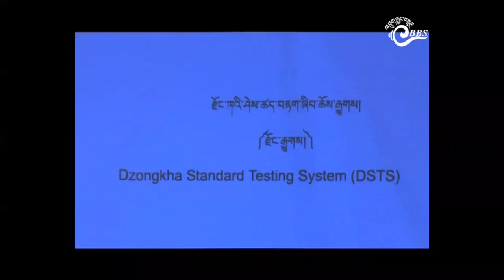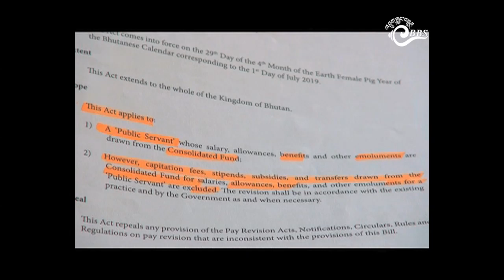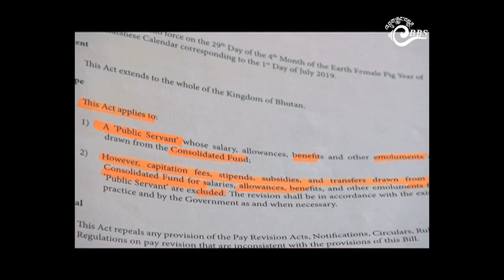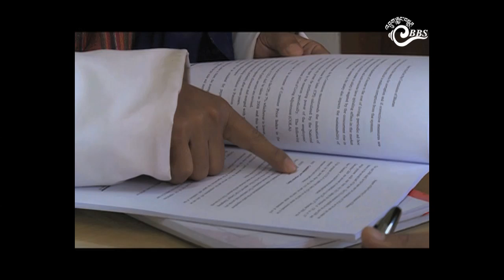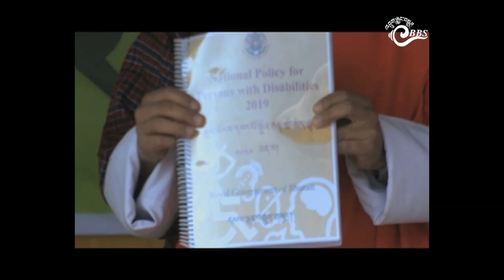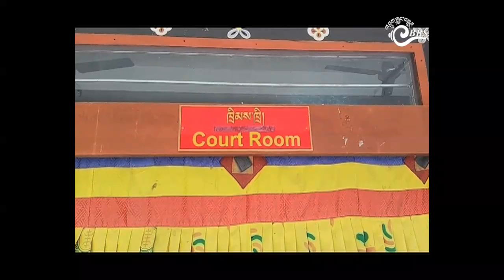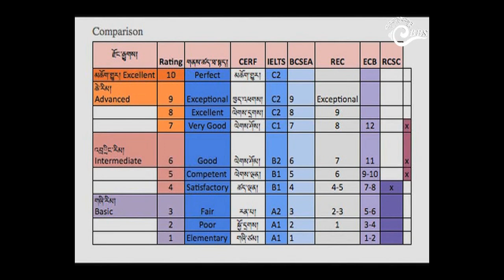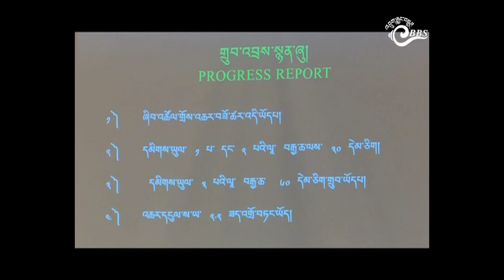Bhutan This Week (November 29 - December 5 )